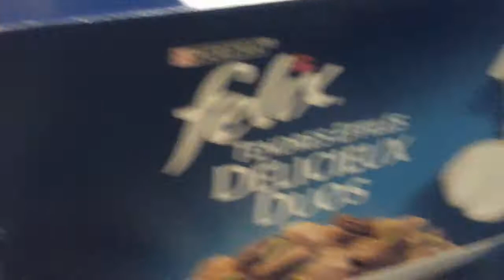Felix tendres effilés Delicieux Duos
GFelix tendres effilés Delicieux Duos